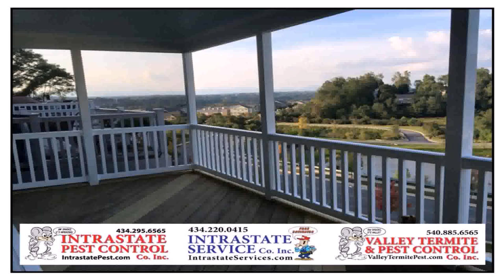Building A Deck Vs Patio